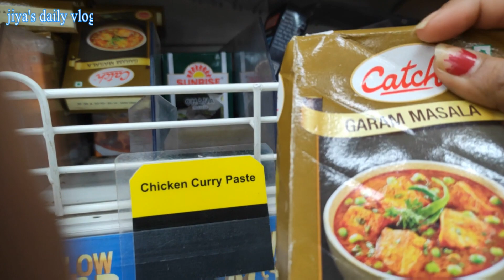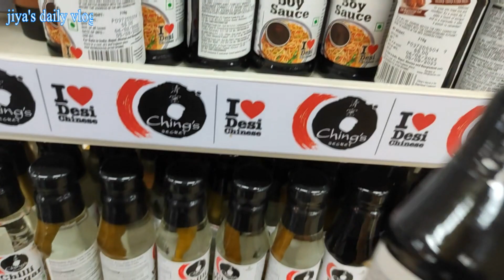AJKE AMI KI KI SHOPPING KORLAM.....JIYA;S SHOPPING .......